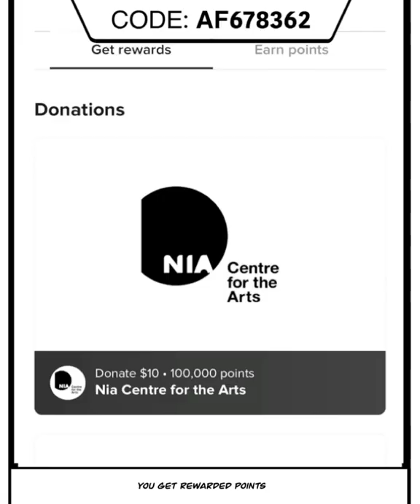Watch This To Achieve The Pinnacle of Life!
Want to gain some rewards like Acorn, here? Use my code: AF678362 and download TikTok

What I animate with:
Software: Rough Animator
Equipment: iPad Pro 11"